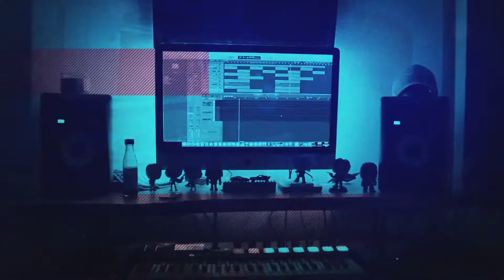The Kid LAROI - WITHOUT YOU (Official Video) BEST REACTION! song is AMAZING!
Hot Sauce Beats is Here! THE KID LAROI finally dropped the music video for WITHOUT YOU and it is everything we hoped for! This might be my favorite song of his! I hope you enjoy the reaction! Stay safe out there and have a great day!

Kid Cudi - The Man On The Moon III: The Chosen (BEST FULL ALBUM REACTION/REVIEW!) he is back!!!